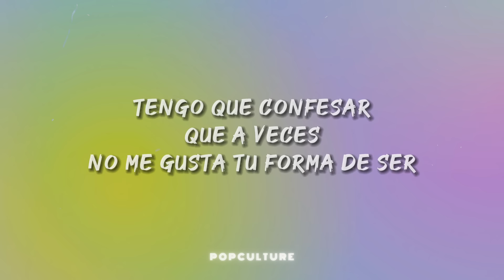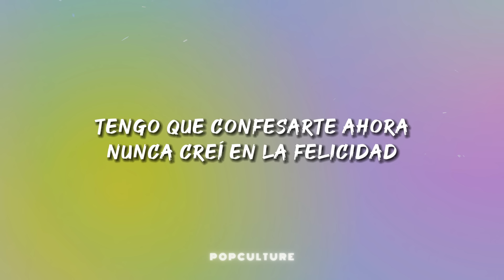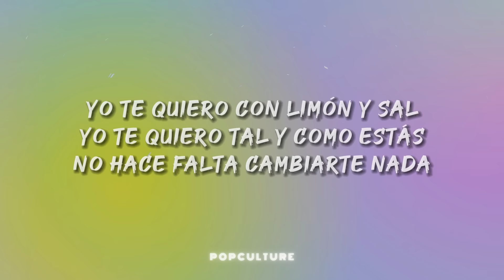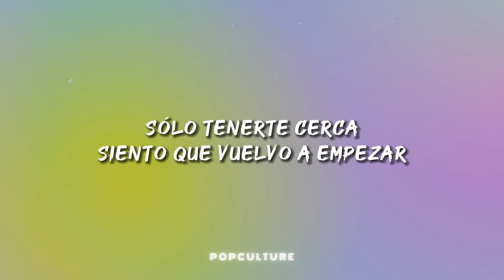Julieta Venegas - Limón y Sal (LETRA)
🔔 Artist Socials:

📝 Letra/ Lyrics:

[Verso 1]
Tengo que confesar que a veces
No me gusta tu forma de ser
Luego te me desapareces
Y no entiendo muy bien por qué
No dices nada romántico
Cuando llega el atardecer
Te pones de un humor extraño
Con cada luna llena al mes

[Pre-Coro]
Pero a todo lo demás
Le gana lo bueno que me das
Sólo tenerte cerca
Siento que vuelvo a empezar

[Coro]
Yo te quiero con limón y sal
Yo te quiero tal y como estás
No hace falta cambiarte nada
Yo te quiero si vienes o si vas
Si subes, si bajas, si no estás
Seguro de lo que sientes

[Verso 2]
Tengo que confesarte ahora
Nunca creí en la felicidad
A veces algo se le parece
Pero es pura casualidad

[Pre-Coro]
Luego me vengo a encontrar
Con tus ojos me dan algo más
Sólo tenerte cerca

[Outro]
Sólo tenerte cerca